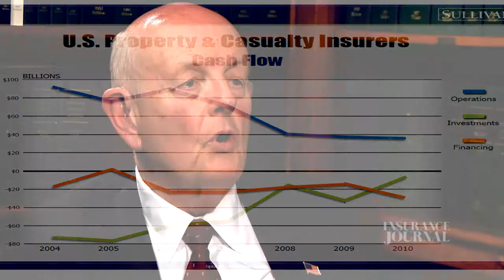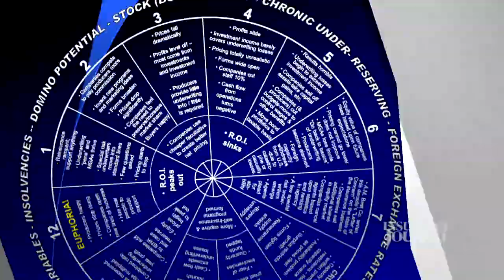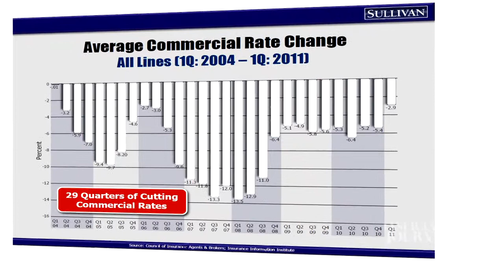Catastrophes, Premiums, and the Cycle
In this interview with insurance Journal's Charlie Boyle, Jerry Sullivan, head of the Sullivan Group, speaks out on some insurance industry essentials concerning catastrophes, premiums and the Cycle.